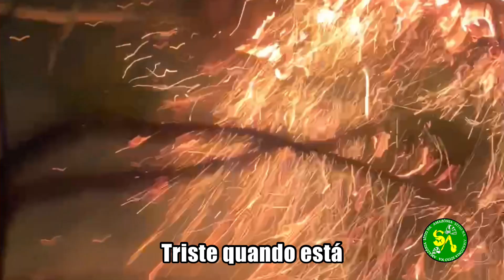FOGO NO NO SÍTIO DA AMAZÔNIA!!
FOGO NO NO SÍTIO DA AMAZÔNIA!! Infelizmente nosso sítio enfrentou seu primeiro Incêndio, graças ao nosso Bondoso Deus os danos não foram muito grande . Utilizando as técnicas corretas de combate a incêndio florestal conseguimos debelar o incêndio.

fogonositiodaamazonia# fogonositio#